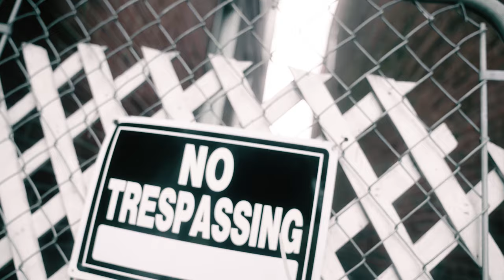Raysta x MonstaGang Swavoo - Binary Guns (Official Music Video)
The official YouTube Channel of Independent St.Louis Artist Raysta From Monsta Gang .

GO STREAM AND DOWNLOAD MONSTA GANG ARTIST RAYSTA’S MUSIC